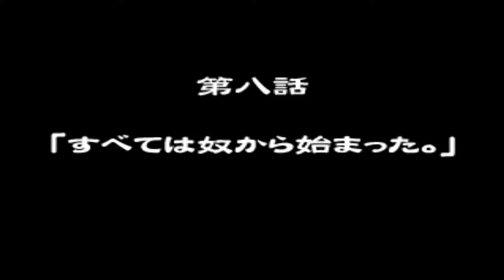炎の料理人クッキングファイター好 - Cooking Fighter Hao プレイ # 8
불꽃의 요리사 쿠킹파이터 하오 - The Blazing Chef: Cooking Fighter Hao 플레이 # 8